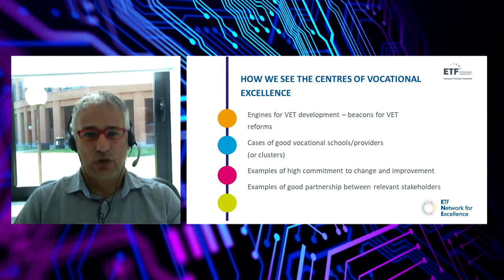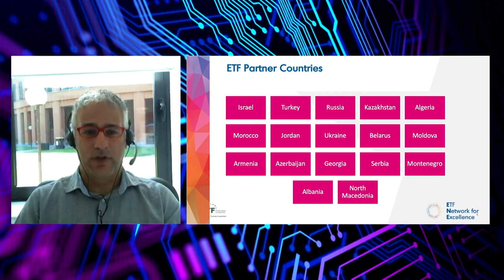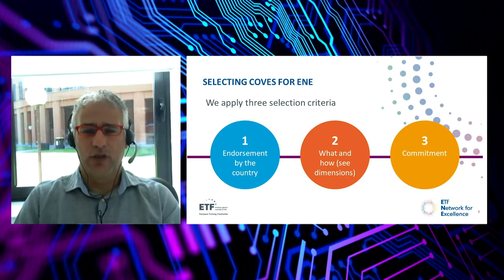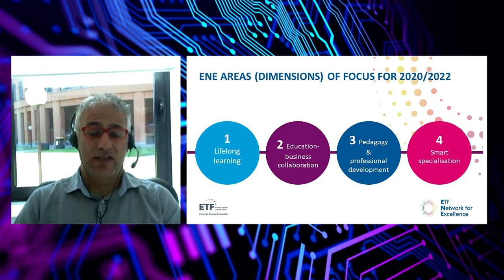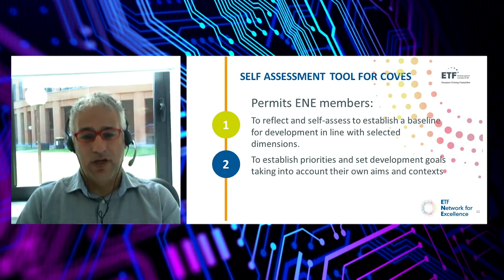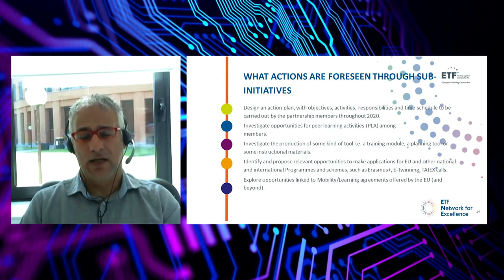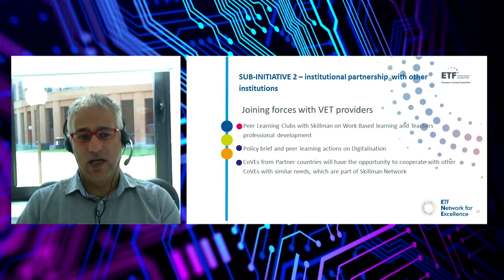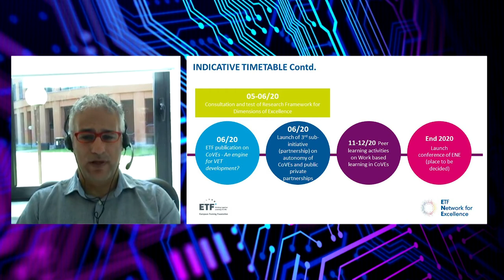GEORGIOS ZISIMOS - European Training Foundation.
Supporting the development of Vocational Excellence in EU Partner Countries